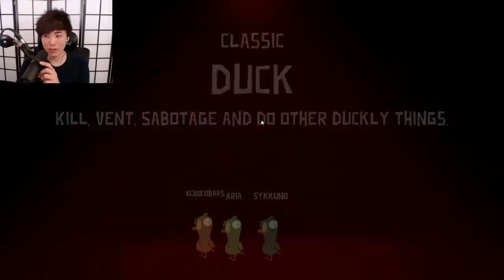Corpse Playing Goose Goose Duck w/ Sykkuno, Valkyrae, etc.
Corpse's streams cannot be found in the YouTube recommendations/search bar, thus the purpose for this channel